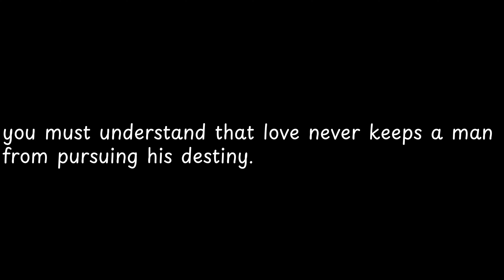you must understand that love